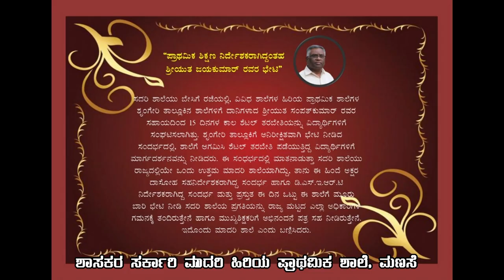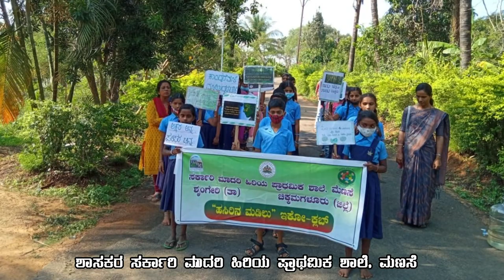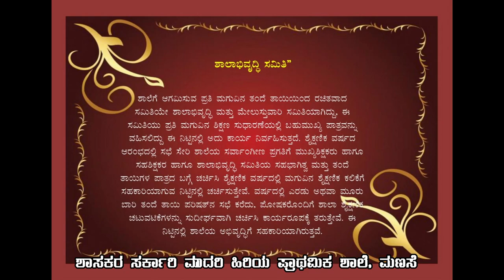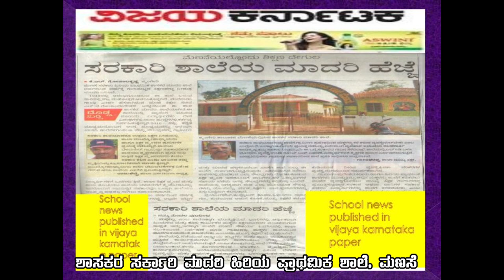Menase School 2021-22 | Munnota